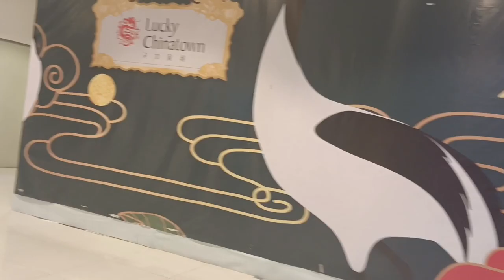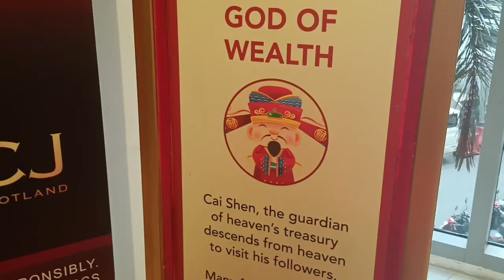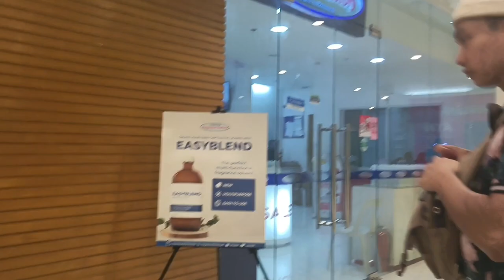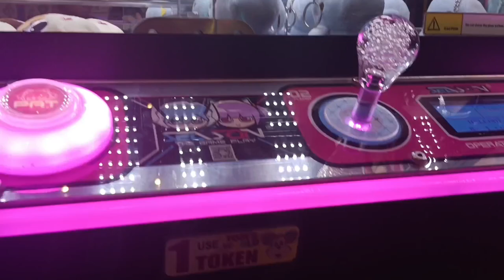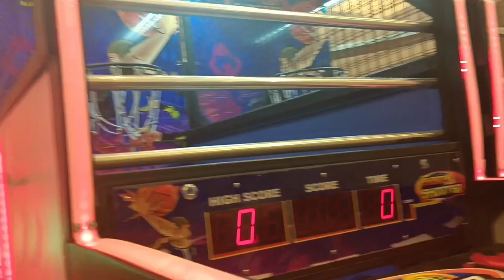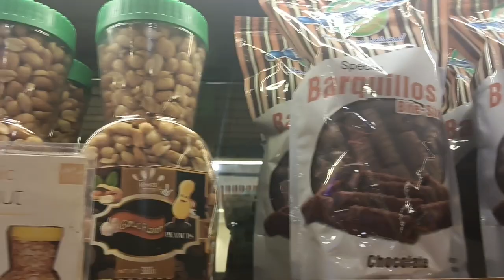CHINA SHOPPING MALL || Jean's Vlog